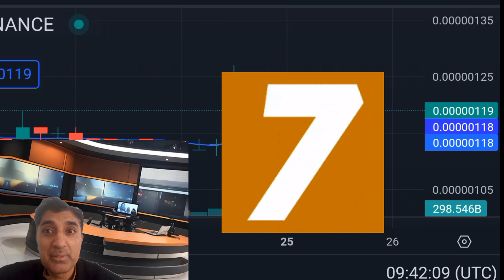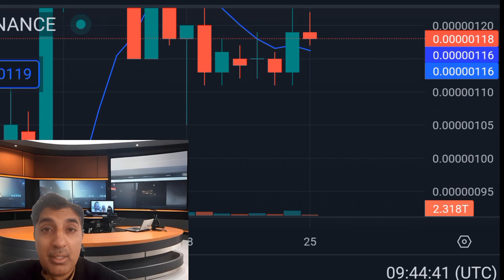Why BitTorrent coin|BitTorrent coin news today|BitTorrent coin price prediction Crypto Shakeel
bittorrent coin
bittorerent coin news
bittorrent
bittorrent coin crypto shakeel
bittorrent coin price prediction 2024
bittorrent coin hindi
bittorrent crypto
bittorrent price prediction
bittorrent coin latest news in hindi
bttc coin
bittorrent coin tamil
bittorrent cryptocurrency
bttc coin price prediction
btt coin
bittorrent coin 2023
bittorrent coin news today hindi
bittorerent coin free mining